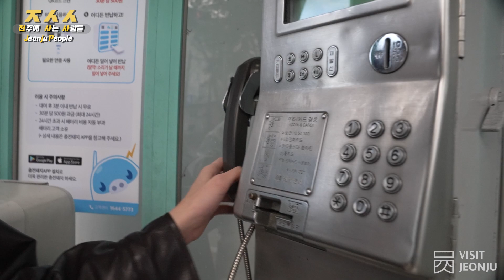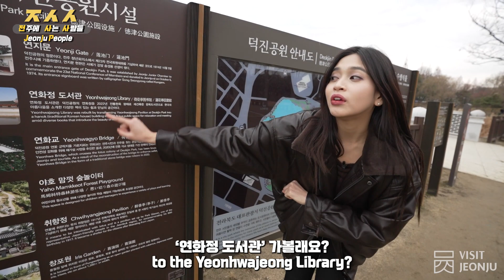[Jeonju People] Family Ep.6 Deokjin Park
The basics of traveling are to take a walk and have fun!

In Deokjin Park, where there are many things to explore

Take a look and feel the nature!

Unfortunately, the 'Jeonju People' series
come to an end with this episode.
We hope that it will be a great help to those who travel to Jeonju.
We will come back with better content next time.

* This video was created as a parody of 'Osaka People'.

[전주에 사는 사람들] 가족 편 Ep.6 덕진공원

여행의 기본은 산책하며 즐기는 것!

볼거리가 다양한 덕진공원에서

자연을 느끼며 구경해보세요~

아쉽게도 '전주에 사는 사람들' 시리즈는
이번 화를 마지막으로 막을 내리게 되었습니다.
전주 여행오시는 분들에게 큰 도움이 되었길 바라면서
저희는 다음에 더 좋은 컨텐츠로 찾아올 수 있도록 하겠습니다.

* 본 영상은 '오사카에 사는 사람들' 콘텐츠를 패러디하여 제작되었습니다.